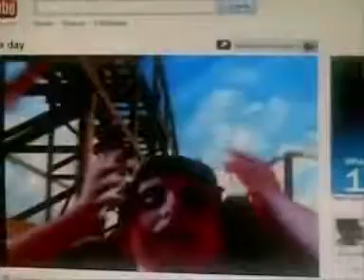hey guys its a blast from the past speeded up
deticated to my buddy mario and sonic 2008